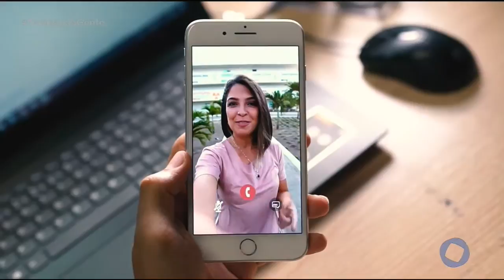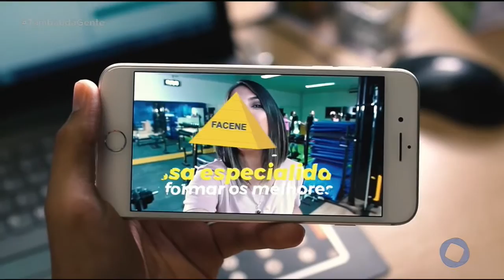Tambaú da Gente - Facene - 19 11 2019